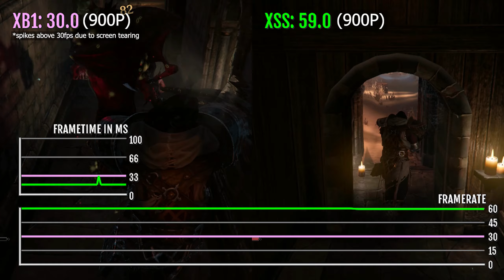Lords of the Fallen | Frame Rate (FPS Boost) | Load Times | Xbox Series S vs. Xbox One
0:00 Loading Time Test
0:32 Loading Time Results
0:35 Frame Rate Test
Lords of the Fallen
Loading Times & Frame Rate Test
FPS Boost
Xbox Series S vs. Xbox One VCR
TrDrop 1.1.1